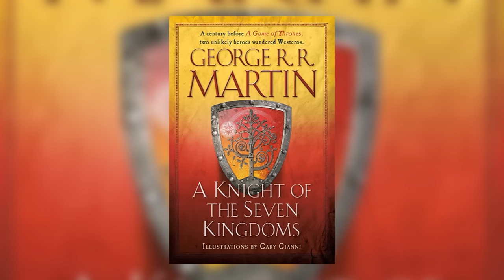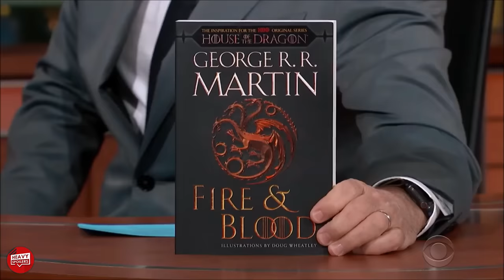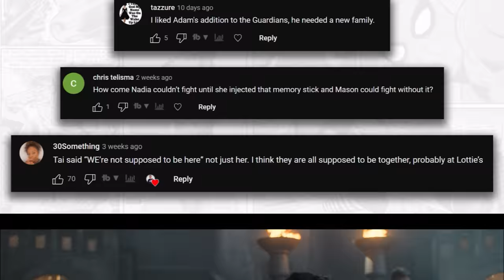GAME OF THRONES Spin-Off A Knight Of The Seven Kingdoms: The Hedge Knight Breakdown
GAME OF THRONES Spin-Off A Knight Of The Seven Kingdoms: The Hedge Knight Breakdown. We explain the Hedge Knight book story and discuss everything we know about the upcoming HBO series. This includes some book spoilers and also how the writers strike may delaye the project.

/* SOCIAL MEDIA */

/* VIDEO INFORMATION */

Welcome to the Heavy Spoilers show I'm your host Paul aka the guy who's a Daemon in the sack and this video we're breaking down the new Game Of Thrones Spin-Off A Knight Of The Seven Kingdoms. Recently announced the social media team behind the show have been slowly putting out teasers and we recently got a title reveal over the top of a map.

But what exactly is the show and what can we expect to see in it?

Well that's what we're gonna be breaking down in this video so come join our house as we get into what the premise of the book is. This will probably contain some spoilers but I'm gonna try and keep things centred around what the show is rather than the big deaths and so on.

With that out the way, huge thank you for clicking this, now let's get into the A Knight Of The Seven Kingdoms.

Now the book itself was released back in 2015 and it's basically a collection of the first three Dunk and Egg stories by George RR Martin. The one we'll be centring around was first published in 1998 but they were all brought in for this short collection.

These are called the Sworn Sword, The Mystery Knight and the first of these is titled The Hedge Knight. That is the book that this series is going to be based on with its full title being A Knight Of The Seven Kingdoms The Hedge Knight.

Gonna be the longest title ever and a nightmare for my youtube tags but this narrows it down to what the books gonna be about.

This is set roughly 90-100 years before the events of the original Game Of Thrones and it's sandwiched right in between the events of House